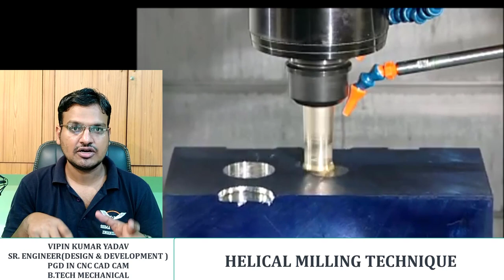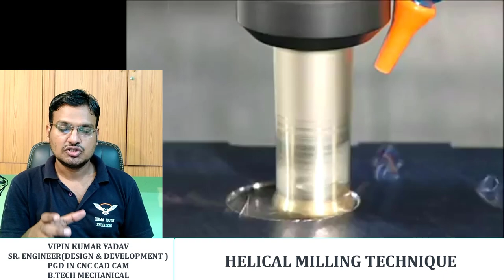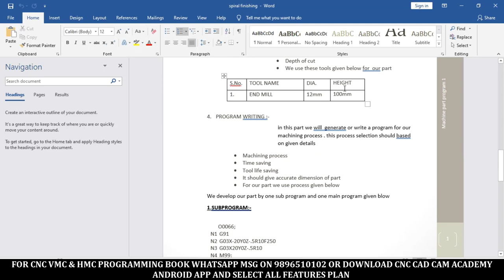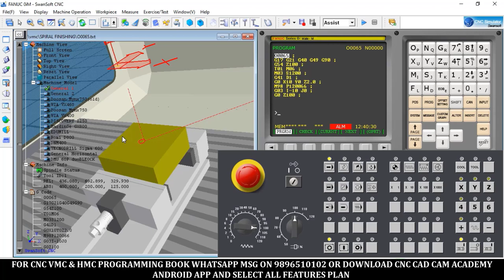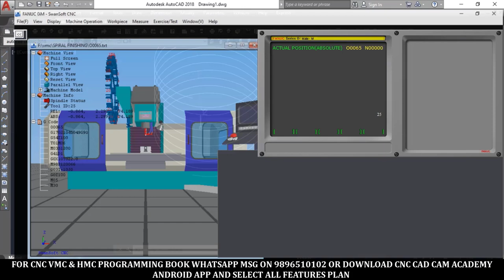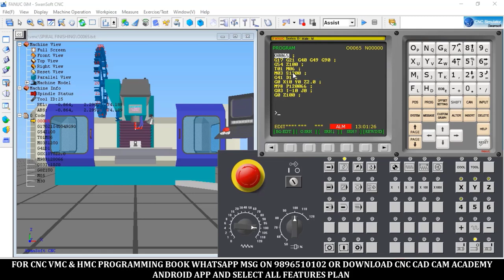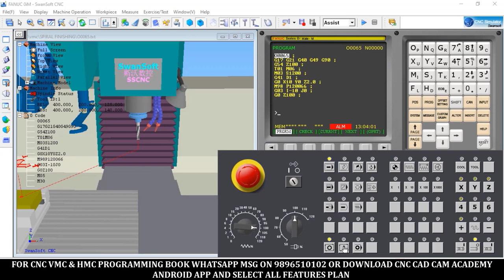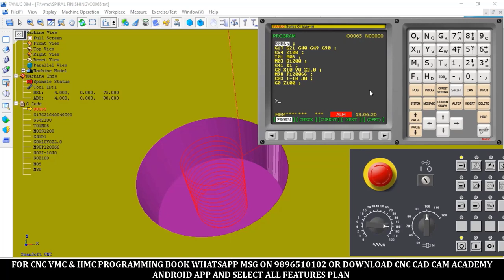vmc programming || helical milling || helical milling program - VMC helical program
COURSES OFFERED –
1.CNC PROGRAMMING WITH CNC TOOLING AND MATERIAL GRADES KNOWLEDGE
2.VMC & HMC PROGRAMMING WITH TOOLING ,RPM FEED CALCULATION AND MATERIAL GRADE KNOWLEDGE
3.AUTOCAD – ALL COMMANDS AND EXCERCISES ,2D DRAFTING AND 3D MODELING
4.DELCAM POWERMILL(AUTODESK POWERMILL ) – FULL INDUSTRIAL TRAINNING ,ALL BASIC TO ADVANCE LEVEL TRAINNING , DIE MOULD LEVEL TRAINNING
5. ENGINEERING DRAWING – GD &T ,COMPLETE READING MEATHODS,TOLERANCING AND QUALITY SYMBOLS